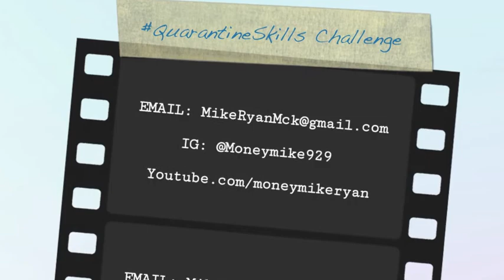Episode 6: Quarantineskills Challenge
Tasha P. Offers free photo shoots to graduating 2020 seniors plus more skills